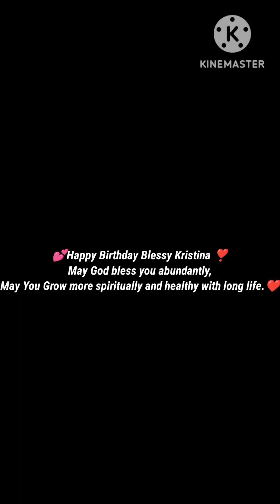Happy Birthday Blessy Kristina - 19/6/23